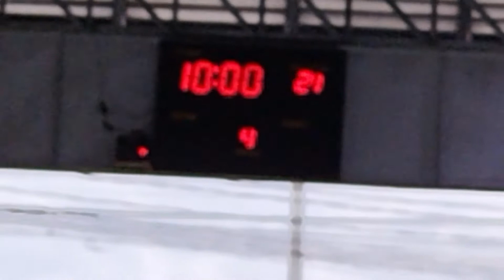BRGY PAG ASA BINANGONAN BASKETBALL LEAGUE KUBO VS PIPERMIN SEMI FINALS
BRGY PAG ASA BINANGONAN BASKETBALL LEAGUE KUBO VS PIPERMIN

DIKDIKAN ANG LABAN SEMIS BA
RSOP OFFICIATING